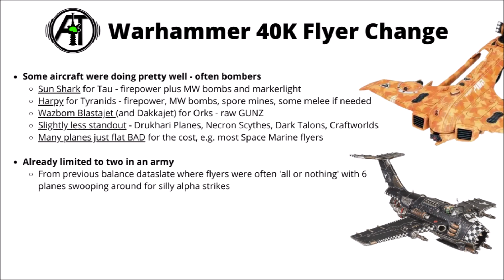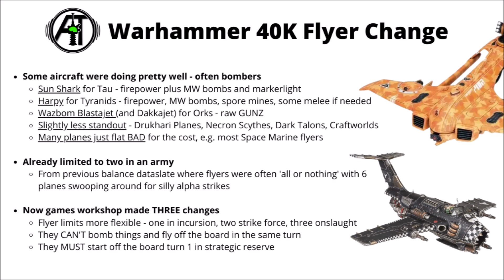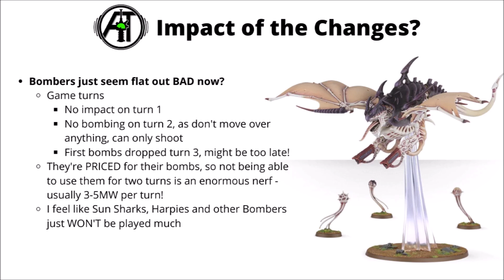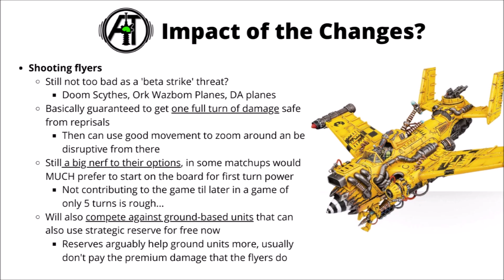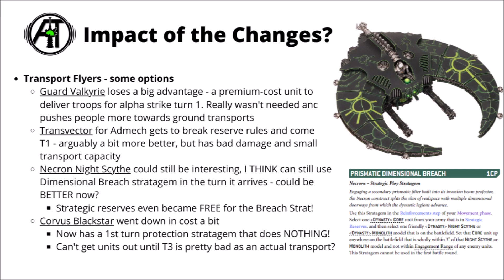So Are Flyers DEAD in Warhammer 40K? The Aircraft Nerf from the New Update Discussed...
Let's talk flyers in Warhammer 40K's new Arks of Omen update

0:00 Intro
0:42 Strong Flyers
1:32 Balance Dataslate Changes
4:06 Bombers
5:40 Shooting Flyers
7:14 Transports
10:04 Outro